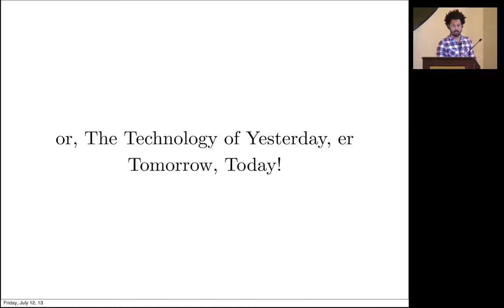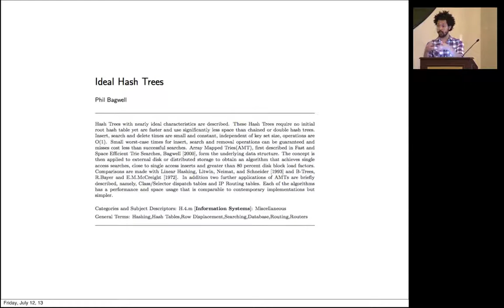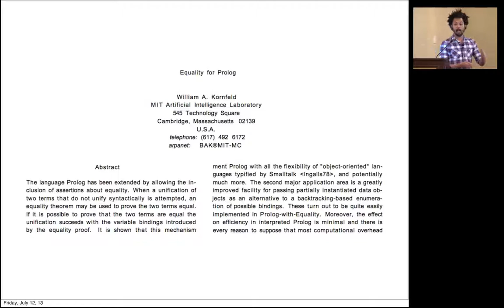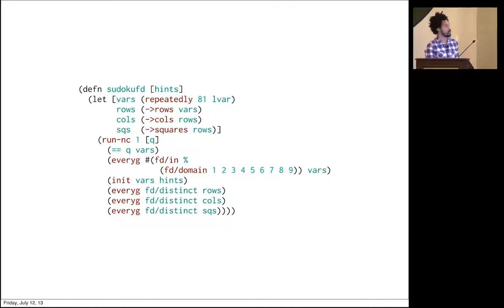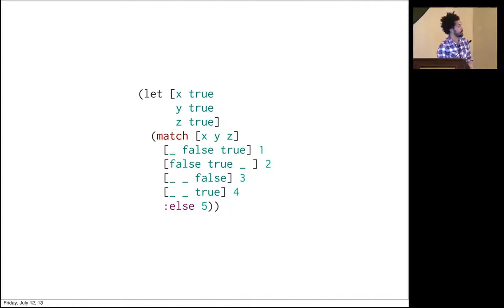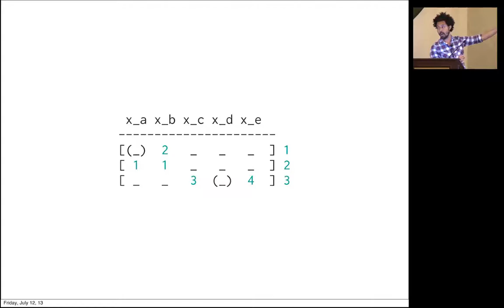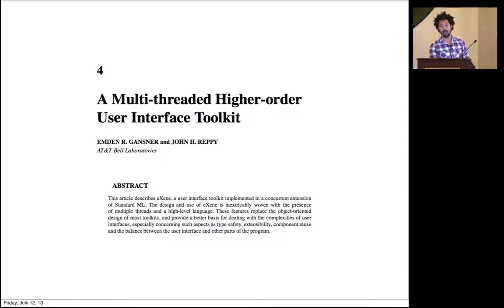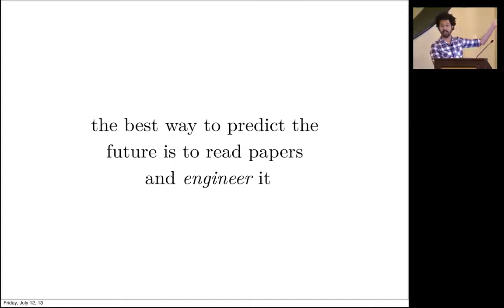Everything I Have Learned I Have Learned From Someone Else - David Nolen